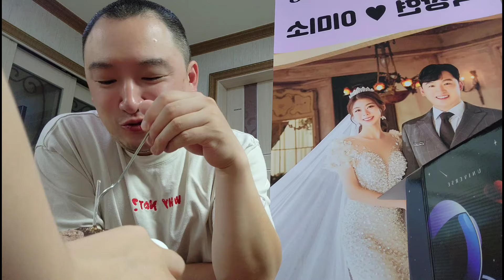정민이의 100일 축하 기념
안녕하세요 오늘은 정민이가 100일이 되어 와이프와 함께
케이크에 촛불을 켜서 축하해줬습니다